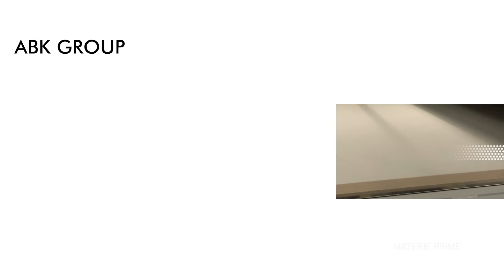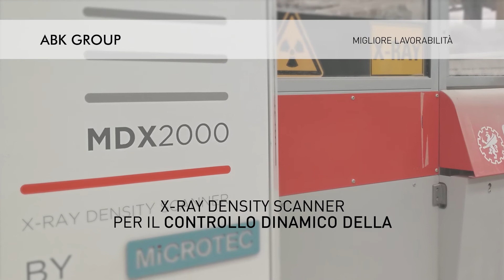ABK GROUP | Innovazione & Tecnologia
ABK GROUP presenta, in collaborazione con SACMI, un nuovo impianto di produzione con tecnologia CONTINUA+ PCR3000, che permetterà infinite colorazioni di impasto e la possibilità di avere continuità grafica tra la superficie e il corpo della lastra.